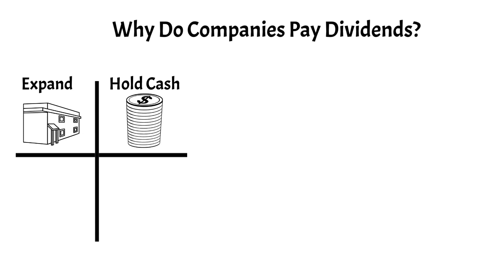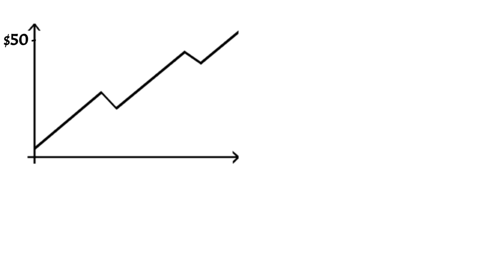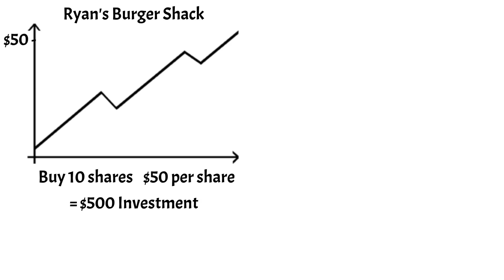What Are Dividends? - Stock Market Basics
Dividends explained simply in this video! You'll learn the basics of dividends, how they work, and why some investors prefer dividends. They can be a great source of passive income and help you generate compound interest in your portfolio!

Many investors love dividends and will center there entire portfolio around it! Other investors mean while prefer growth stocks, or stocks that often buyback their shares. In this video, you'll learn about different options and why dividends can be such an important part of your portfolio!

Dividends can be a show of strength in the market and prove to investors that they are a reputable company to invest in! Many of the best dividend stocks have been paying dividends consistently for many years and some also have a fantastic track record of raising their dividends over time. Dividend raises are awesome on dividend stocks in that they increase your yield on cost without you having to buy more stock. They can provide a high return on capital every year after a long period of dividend raises.

💻 Check out the 'Stock Market Basics' Playlist for more videos like this!

💬 Drop me a comment if you have a question!

👍 Smash like for the YouTube algorithm!